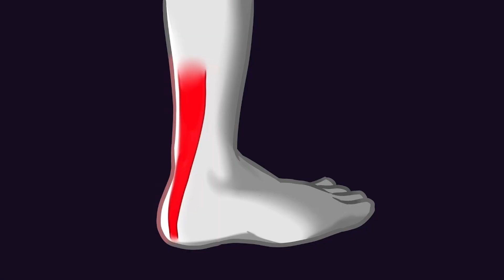Someone Finally Showed Me How to Walk by Doug Thomas